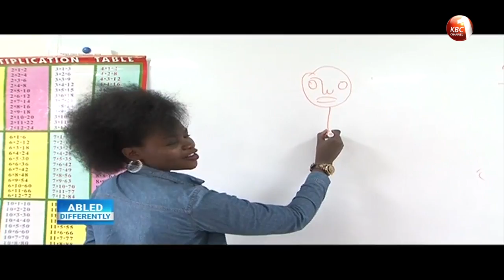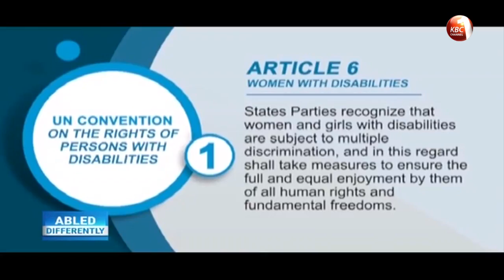Abled Differently SS24 EP 05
Abled Differently: Patience Dosita, photographer